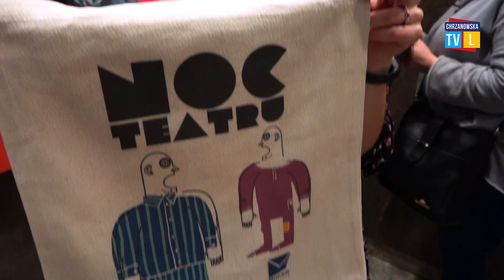Jubileuszowa Noc Teatru w Chrzanowie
Pięć spektakli teatralnych, pełna sala widzów i niespodzianki - tak wyglądała dziesiąta już Noc Teatru w Miejskim Ośrodku Kultury, Sportu i Rekreacji w Chrzanowie. Impreza organizowana jest zawsze pod koniec marca w ramach obchodów Międzynarodowego Dnia Teatru, który przypada na 27 marca.